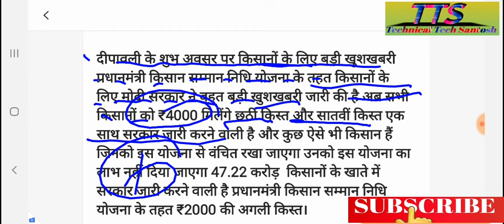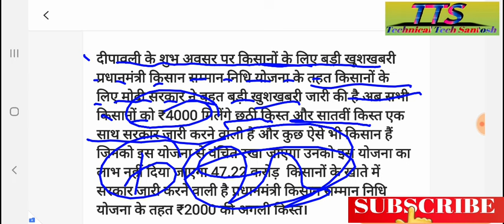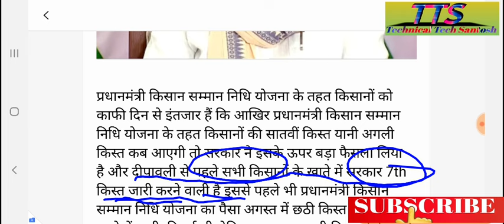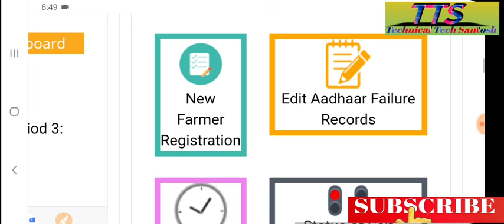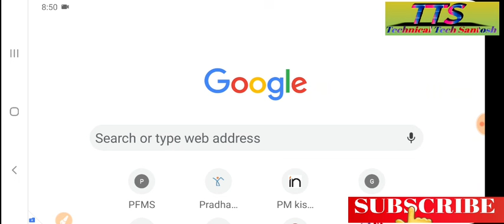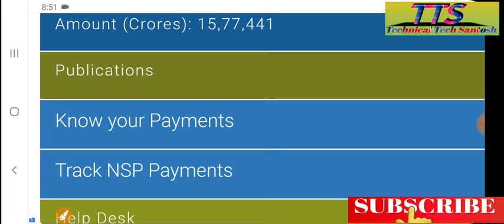11. 45 करोड़ किसानों के बैंक खाते में जमा 2000 रुपए की 18 की आज से जारी हो गई पीएम किसान योजनाn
नमस्कार दोस्तों मैंने इस वीडियो में बताया है 13 अक्टूबर 2020 को आ रही एक नई अपडेट प्रधानमंत्री किसान सम्मान निधि योजना के तहत किसानों के लिए बड़ी खुशखबरी।दिवाली से पहले किसानों को मिलेंगे ₹4000 को 47.22 करोड़ किसानों के खाते में सरकार जारी करेगी पीएम  सरकार के द्वारा आ रही है दीपावली से पहले किसानों को मिलेंगे ₹4000 प्रधानमंत्री किसान सम्मान निधि योजना के तहत किसानों की अब तक की सबसे बड़ी खुशखबरी इसके लिए किसानों को क्या करना होगा नहीं आप कहां से चेक कर सकते हैं इसके बारे में मैंने पूरी जानकारी दी है इसके लिए आप इस वीडियो को पूरा देखें वीडियो अच्छा लगे तो लाइक जरूर कर दीजिएगा थैंक यू दोस्तों